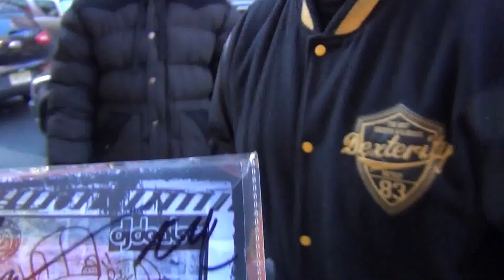Yesterday on Times Square